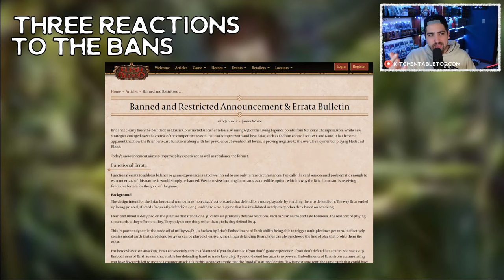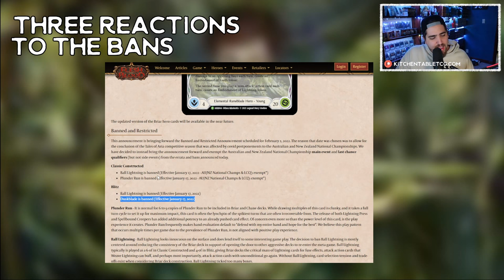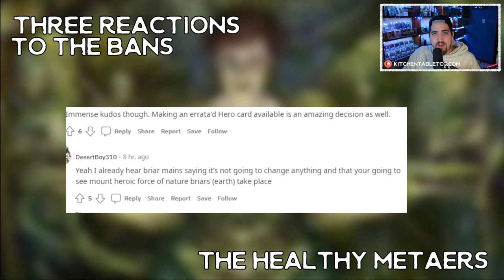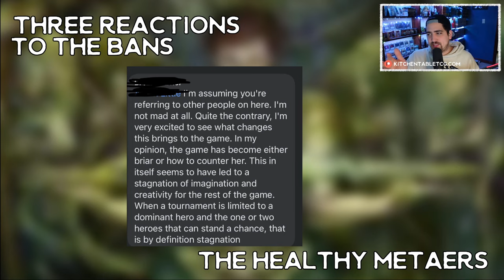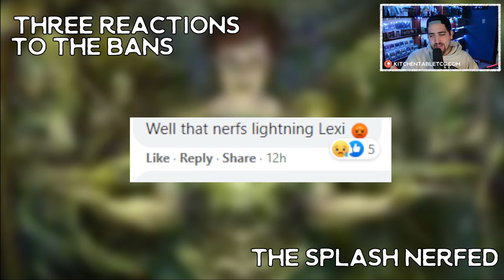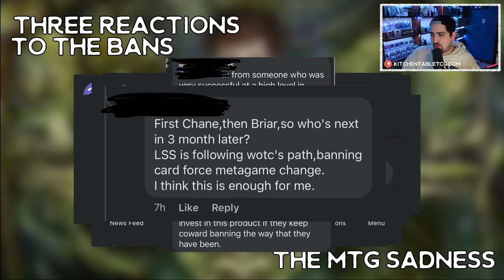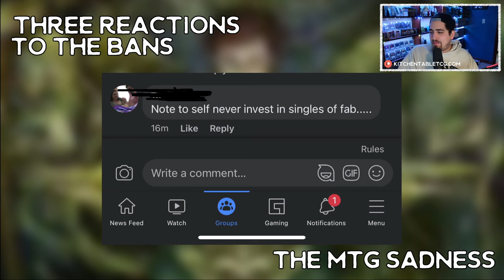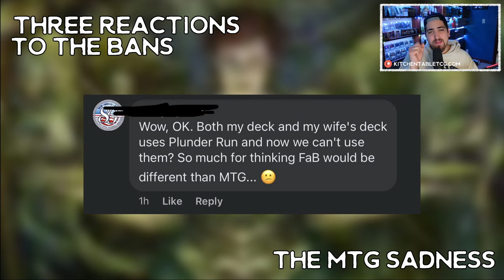BANNED, ERRATTAED, RESTRICTED - Three Responses - Flesh and Blood TCG